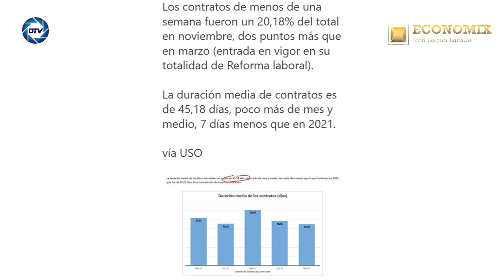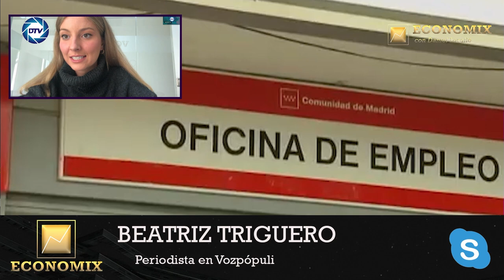💥LA GRAN MENTIRA💥BEATRIZ TRIGUERO saca a la LUZ como SÁNCHEZ MAQUILLA las cifras del paro